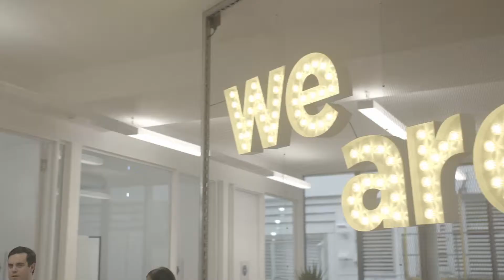Ministry of Fun - London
The Ministry of Fun is Aspire’s social committee. The job of the Ministry of Fun committee is to organise regular events for the whole company to enjoy and get involved with. Some of our most recent events include: The Aspire Christmas party, New Starter Quiz at the Refinery and our quarterly round ups. The committee changes on an anual basis so anyone that wishes to be involved can be.